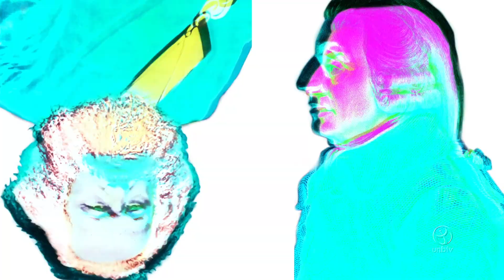Fala, jovem: qual o limite do uso das inteligências artificiais?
A inteligência artificial, ou IA, é uma tecnologia desenvolvida desde os anos cinquenta. Com o lançamento do ChatGPT, a sociedade teve mais acesso a esse tipo de tecnologia. Atualmente, a IA pode ser usada para pesquisa, resolução de problemas e até para imitar a voz de alguém. A propaganda de uma montadora de carros se utilizou de IA para ressuscitar a cantora Elis Regina em um clipe que ela aparece cantando a musica "Como nossos pais", enquanto dirige uma kombi. As reações foram mistas: algumas pessoas amaram, outras questionaram o uso ético dessa tecnologia. E para você, qual é o limite para o uso da inteligência artificial? Fala, jovem!

UnBTV - Julho/2023